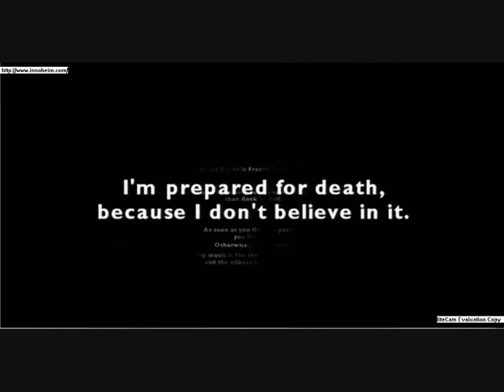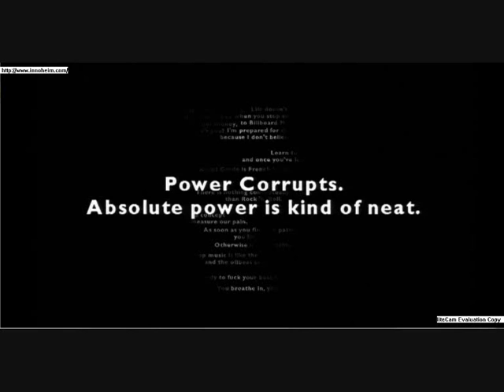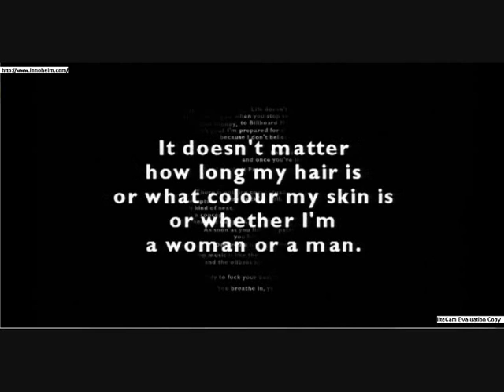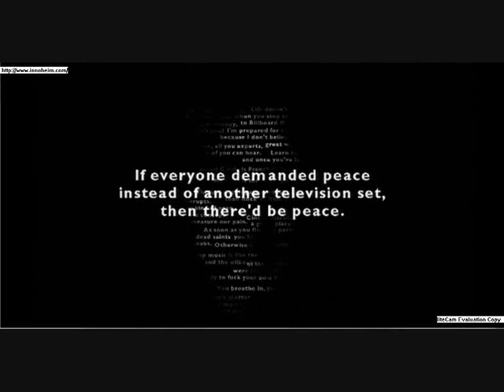Mirage - Liveforever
This is the video to Doncaster band mirages cover of Live Forever by Oasis.

This video uses the graphics as featured on OASIS, familiar to millions dvd.